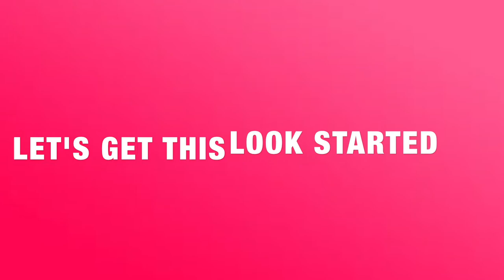CHIT CHAT NEW PRODUCTS MAKEUP LOOK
PRODUCTS USED
EYESHADOW BASE - NYX MILK
EYESHADOW - LARENIM MINERAL EYELINER - BHCOSMETICS PALETTE
CONCEALER - LA GIRL PRO CONCEALER FAWN
PRIMER - WET N WILD MATTE PRIMER
FOUNDATION - HARD CANDY MATTE FOUNDATION
SETTING POWDER - LOREAL INFALLIBLE SETTING POWDER & SIENNA BEN NYE POWDER
CREME CONTOUR - DERMA BLEND
HIGHLIGHT - MILANI
BLUSH - BLACK RADIANCE
LIPPIE - WET N WILD